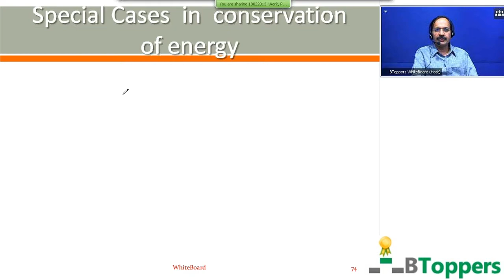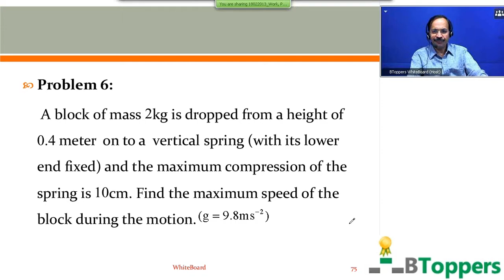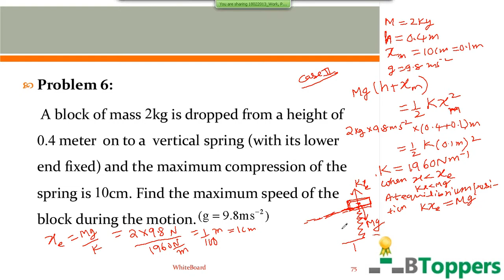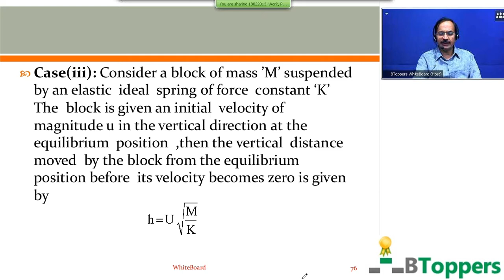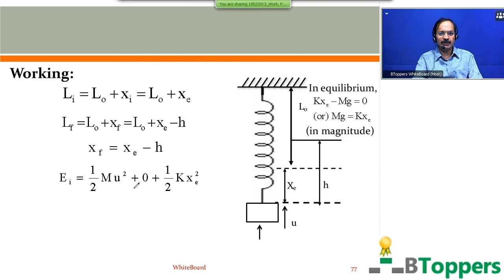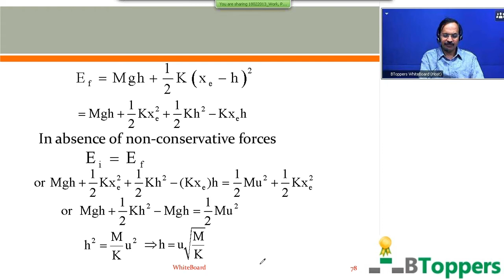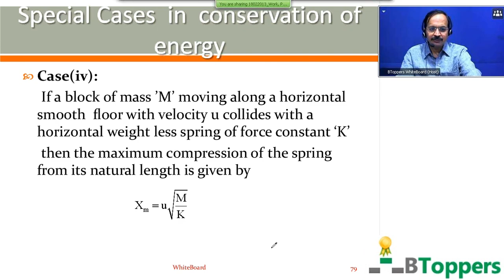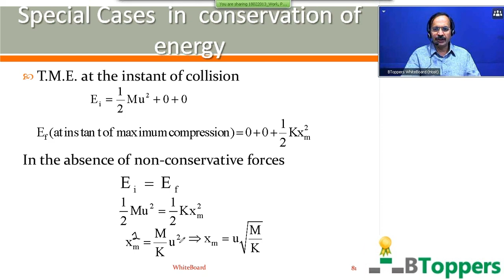Work Power Energy Lecture 11 (IIT-JEE/EAMCET/NEET)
WPE Class 11
Lecture By:  Ekkirala Saibaba
Category :    Education